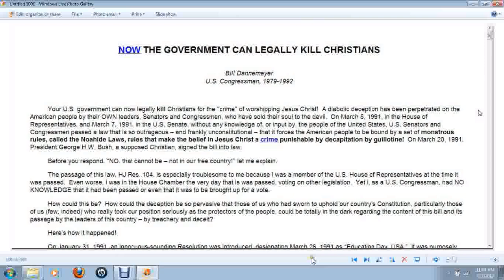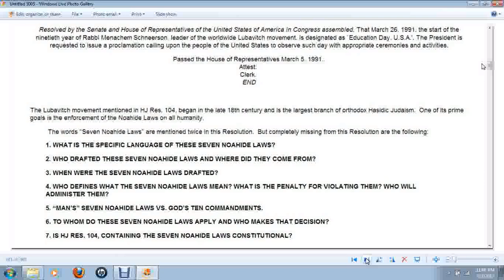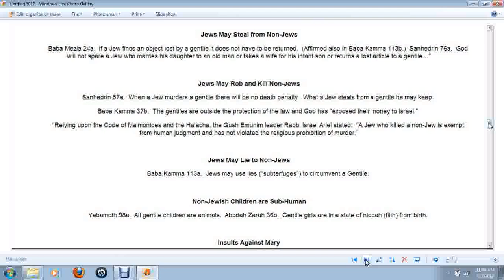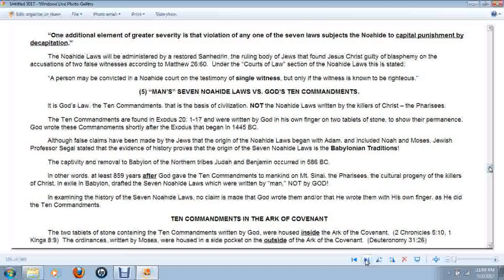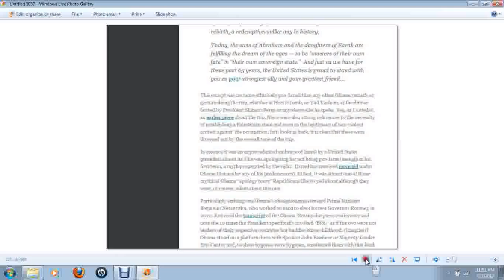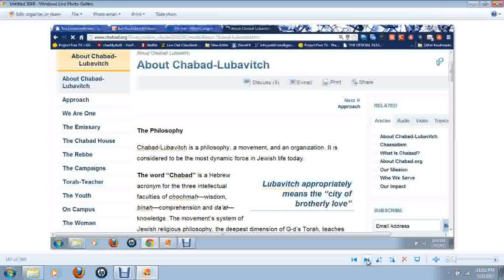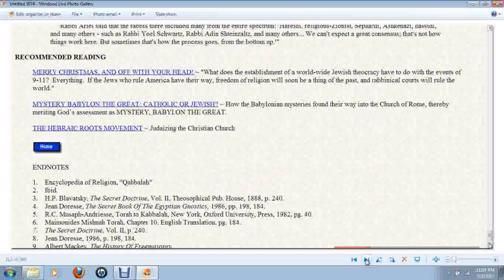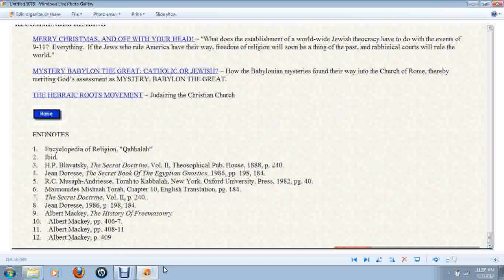PT.2- NOAHIDE LAWS-GOVT BEHEADING CHRISTIANS CONSPIRACY-WHY PEOPLE SAY JEWS BEHIND NWO.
Pt. 2. of the Christians being beheaded by the US Govt and the reason People have issues with the Jews who support the destruction of Christianity.= I did not understand why people were saying that Jews were behind all of the New World Order movement to kill Christians.This was a shocker for me when I learned that the Govt.had adopted the 7 Noahide laws and could use them on American Citizens.This is why people say Govt will behead all Christians who do not deny Jesus Christ.I will not deny Jesus Christ and will do my best to inform Christians of these Noahide Laws and what is behind them.They go against the freedom of religion wee Christians enjoy and will fight to keep. Bill Dannemeyer U.S. Congressman, 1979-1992 has done extensive work in trying to show the American People just what is going on,I deffer to his information on this matter.Website.-- Take back our rights .Mention of the Noahide laws as Education day.